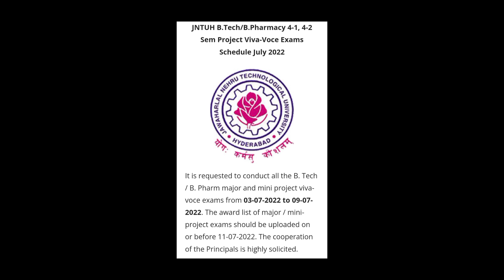jntuh Most important updates l jntuh today latest updates 2022 l jntuh final year updates l jntuh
more education updates